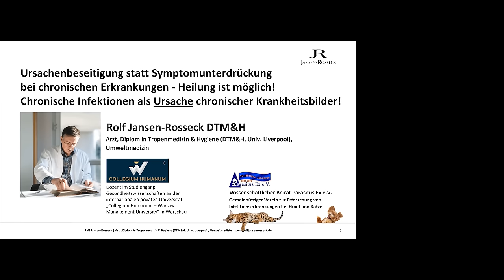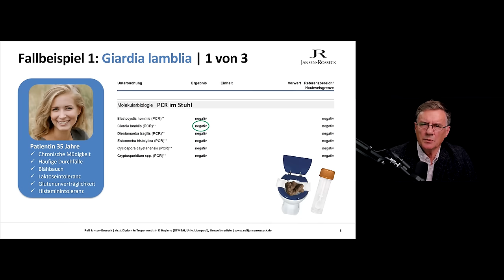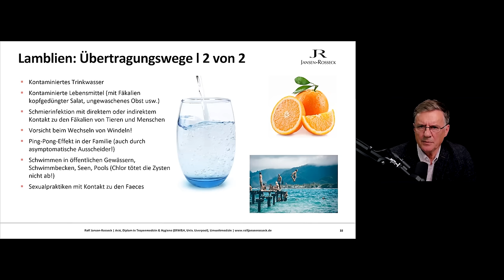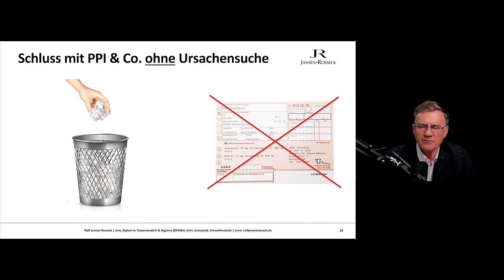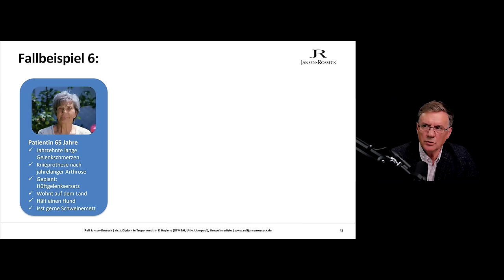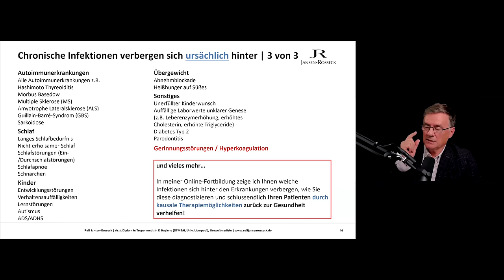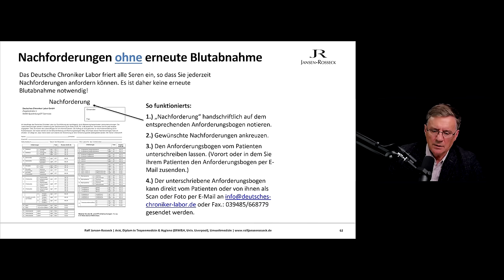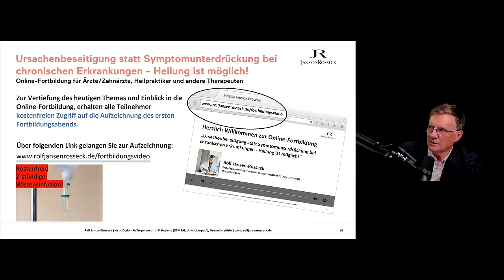Ursachenbeseitigung statt Symptomunterdrückung bei chronischen Erkrankungen - Heilung ist möglich!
Chronische Infektionen als Ursache chronischer Krankheitsbilder!

Bei Interesse können Sie sich dort auch direkt ein kostenfreies Erstgespräch sichern.